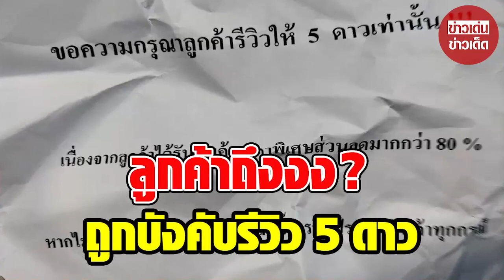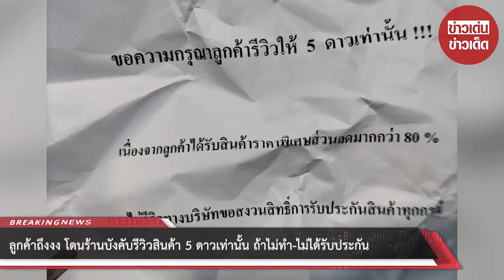ลูกค้าถึงงง โดนร้านบังคับรีวิวสินค้า 5 ดาวเท่านั้น ถ้าไม่ทำ-ไม่ได้รับประกัน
00:00 - Intro
00:10 - News
01:00 - Minute